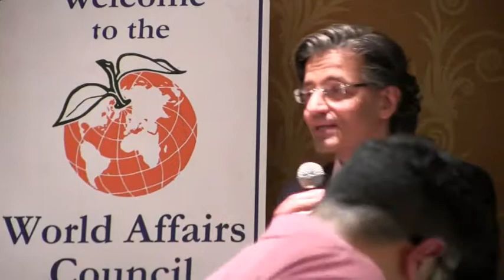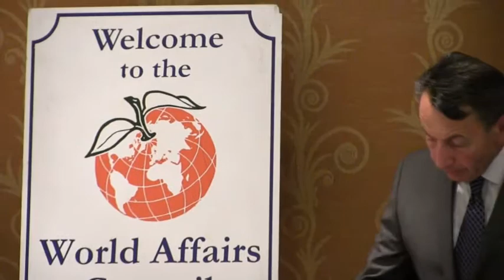M.P.A.C. leader debates Zuhdi Jasser over reforming Muslim culture (main part)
[Part 1 of 2] January 25, 2017: The World Affairs Council of Orange County (Sponsored by Dr. S. Mohanty) invited Dr. Zuhdi Jasser, President of the American Islamic Forum for Democracy to discuss the "Need for the Muslim Reform Movement (MRM)". In the lead up, some members of the World Affairs Council asked to have a countervailing opinion (against the MRM) provided by Salam al-Marayati of the Muslim Public Affairs Council (MPAC). Dr Jasser agreed and that led to this defining debate event at the Fairmont Hotel in Newport Beach, CA between an MRM leader (Jasser) and those who are against the MRM (Islamist legacy groups in the West).

This video is provided by the American Islamic Forum for Democracy and produced thanks to Democracy Broadcasting TV!